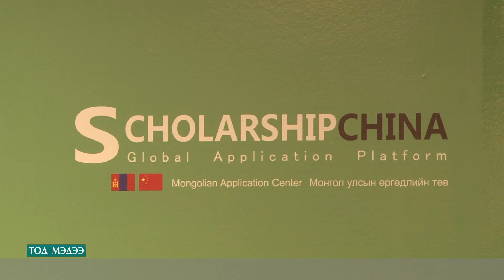МОНГОЛ ЗАЛУУС БНХАУ-ЫН 300 ИХ ДЭЭД СУРГУУЛЬД ТЭТГЭЛЭГТЭЙ СУРАЛЦАХ БОЛОМЖТОЙ БОЛЛОО.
МОНГОЛ ОЮУТАН ЗАЛУУС БНХАУ-ЫН 300 ИХ ДЭЭД СУРГУУЛЬД 80-100 ХУВИЙН ТЭТГЭЛЭГТЭЙ СУРАЛЦАХ БОЛОМЖТОЙ БОЛЛОО.